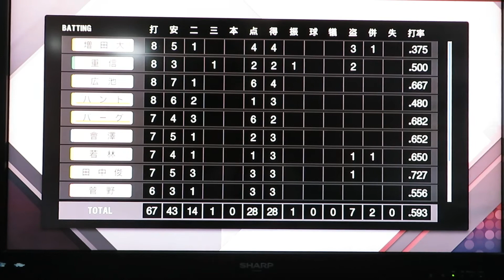東京読売ジャイアンツ プロ野球スピリッツ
ゲーム